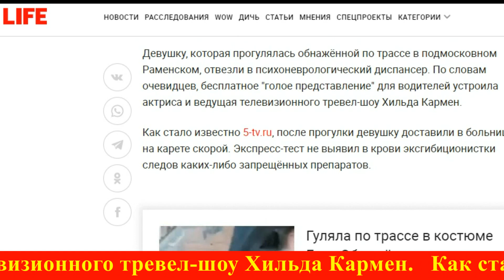Телеведущая разгуливала в костюме Евы по подмосковной трассе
Бродившая нагишом по проезжей части в подмосковном Раменском женщина оказалась российской телеведущей, пишет РЕН ТВ.
По предварительным данным, это Хильда Кармен, которая ведет программу о путешествиях на одном из федеральных каналов.
В Сети 20 сентября появились кадры, на которых запечатлена прогулка женщины без одежды по проезжей части. Предполагается, что причиной появления женщины на трассе в таком виде могло быть употребление запрещенных препаратов.